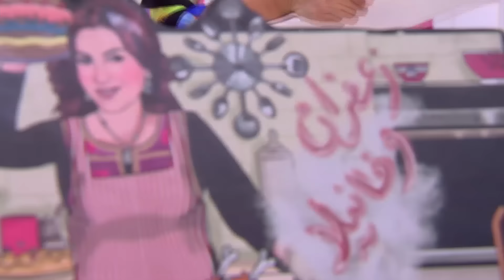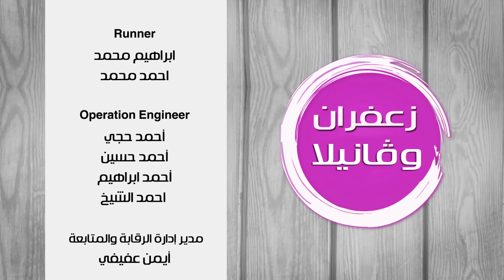ارز بالخضار - شيش طاووق مقلي - بغاشة باليانسون | زعفران وفانيلا حلقة كاملة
طريقة عمل  ارز بالخضار - شيش طاووق مقلي - بغاشة باليانسون   مع غادة التلي في زعفران و فانيلا
الوصفات الكاملة